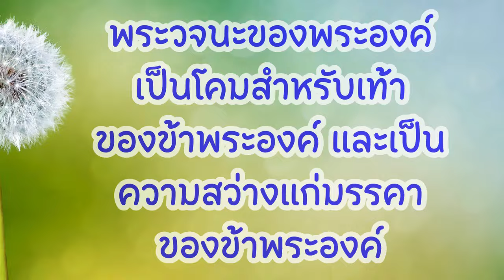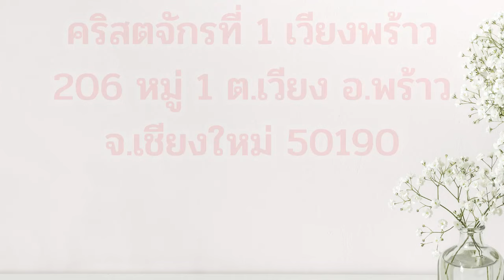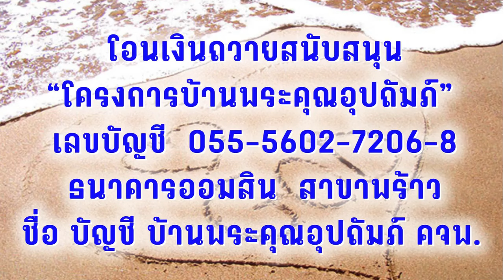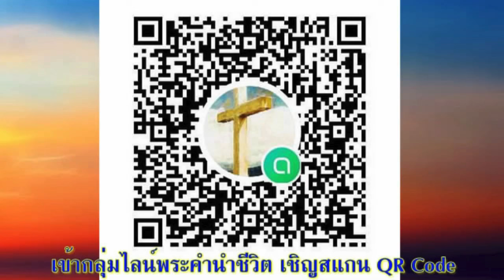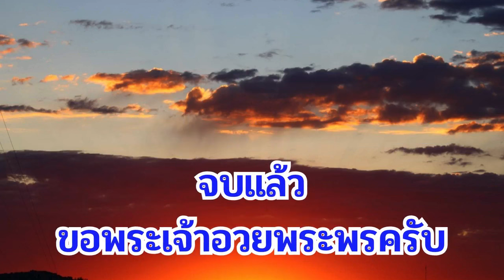16 พฤษภาคม 2024 สิ้นสุดยุค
สิ้นสุดยุค

เตรียมจิตใจ:
คิดย้อนไปถึงชีวิตของคุณในอดีต คุณเห็นพระหัตถ์พระเจ้าในความบังเอิญ, การพบปะกันโดยไม่ได้วางแผน และเหตุการณ์ต่าง ๆ ที่คุณเพิ่งเห็นความสำคัญในภายหลังบ้างหรือไม่? ขอบคุณพระเจ้าสำหรับพระราชกิจในชีวิตของคุณ

อ่าน: 1 พงศ์กษัตริย์ 11:26-43
“ท่าน พูด กับ เย โร โบ อัม ว่า “ท่าน จง เอา ไป สิบ ชิ้น เพราะ พระ ยาห์ เวห์ พระ เจ้า แห่ง อิส รา เอล ตรัส ดัง นี้ ว่า ‘นี่ แน่ะ เรา กำ ลัง จะ ฉีก อา ณา จักร จาก มือ ของ ซา โล มอน และ จะ ให้ เจ้า สิบ เผ่า’” 1 พงศ์กษัตริย์ 11:31

สำรวจและใคร่ครวญ:
วันนี้ฉันเขียนบันทึกด้วยหัวใจที่เศร้าสลด กษัตริย์ซาโลมอนสิ้นพระชนม์หลังจากทรงครองราชย์นานถึง 40 ปี ทรงเดินตามรอยของกษัตริย์ดาวิดพระราชบิดา พระองค์ทรงประสบความสำเร็จมากมาย ทรงสร้างประเทศเล็ก ๆ ให้ยิ่งใหญ่ระดับโลก ทรงทำให้เมืองต่าง ๆ มีสิ่งปลูกสร้างที่น่าประทับใจและทันสมัยขึ้น ทรงเพิ่มพูนความมั่งคั่งของเราขึ้น แต่น่าเศร้าใจที่พระองค์ทรงทำผิดพลาดในเรื่องที่สำคัญที่สุดคือ พระองค์ไม่ทรงติดตามพระเจ้าอย่างสุดหัวใจ แต่ทรงเริ่มบูชาพระเทียมเท็จซึ่งถูกนำมาโดยมเหสีต่างชาติของพระองค์
เวลานี้ เรโหโบอัมพระราชโอรสของพระองค์ทรงขึ้นครองราชย์แทน ทุกคนต่างก็จับตารอดูว่าจะเกิดอะไรขึ้นต่อไป พระเจ้าตรัสแก่ซาโลมอนว่า อา ณา จักรจะถูกฉีกออก แต่เพื่อเห็นแก่ดาวิด จะมีคนส่วนน้อยที่ยังคงอยู่กับพงศ์พันธุ์ของดาวิดต่อไป แต่คนส่วนใหญ่จะถูกมอบให้แก่ราชวงศ์ใหม่
กษัตริย์ซาโลมอนทรงสำคัญผิดคิดว่า พระองค์ทรงทราบดีว่าพระเจ้าทรงเลือกให้ใครขึ้นครองราชย์ต่อจากพระองค์ คือทรงคิดว่าเป็นเยโรโบอัมผู้ดูแลแรงงานทั้งหมดของพระองค์ พระองค์จึงทรงหาช่องทางฆ่าเขาเสีย น่าเสียดายที่แม้แต่ในช่วงท้ายของพระชนม์ชีพ กษัตริย์ซาโลมอนยังไม่ทรงตระหนักเลยว่าพระเจ้าทรงเป็นผู้ควบคุมทุกสิ่ง ไม่ว่าซาโลมอนจะระดมสรรพกำลังทั้งหมดที่พระองค์มี ก็ไม่อาจจะทรงโค่นล้มพระเจ้าได้!’

ตอบสนอง:
คำจารึกสั้น ๆ บนหลุมฝังพระศพของกษัตริย์ซาโลมอนผู้ทรงมีของประทานและความสำเร็จทั้งมวลก็คือ พระองค์ทรงเป็นผู้ล้มเหลว คุณอยากให้หลุมศพของคุณจารึกว่าคุณเป็นคนแบบใด? อธิษฐานทูลขอให้พระเจ้าทรงทำให้พระประสงค์ที่ทรงมีต่อคุณนั้นสำเร็จ